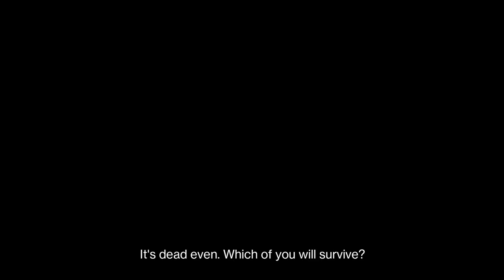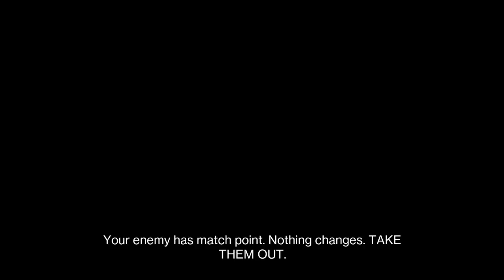I got reported for cheating!!!!!